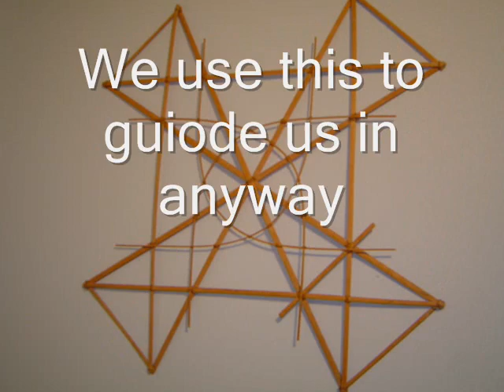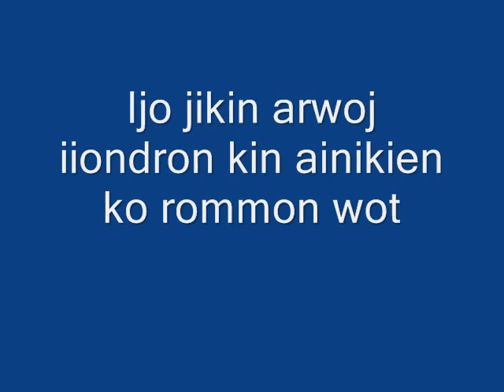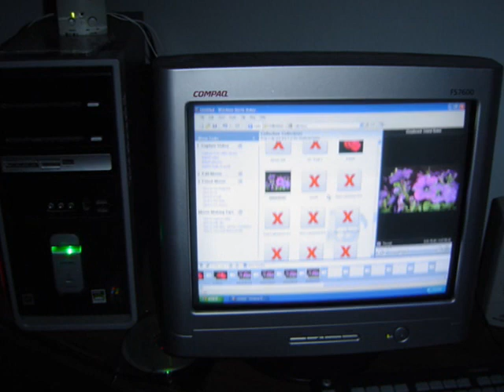Xmas Video.wmv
Yokwe and welcome to tmkmusic.com. This is the site where you can hear the music from the pacific island. We will bring you the best from the Marshall Islands and the other parts of Micronesian islands. Lale wot bwe jej dror al ko romman tata im rejeja ilo site in an tmkmusic.com non ronjaki im monono ilo tore in ke ebak iien christmas. Al kein rej bellok non jebta ko kajojo ilo U.S. im Marshall Islands.